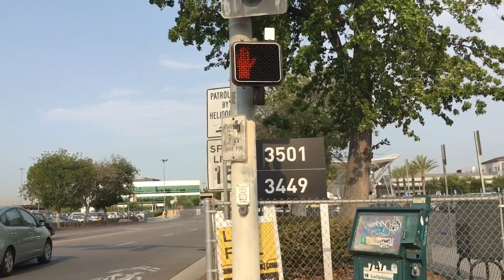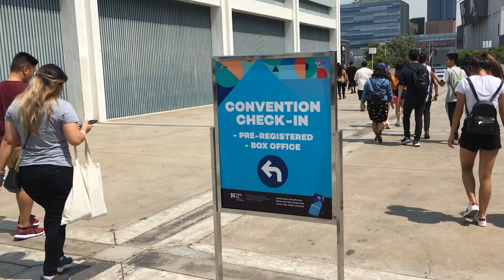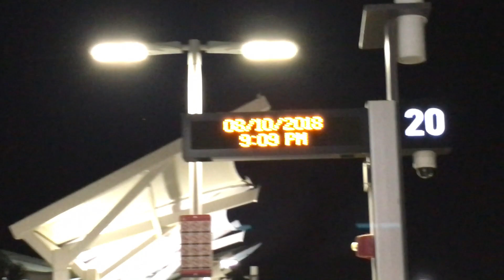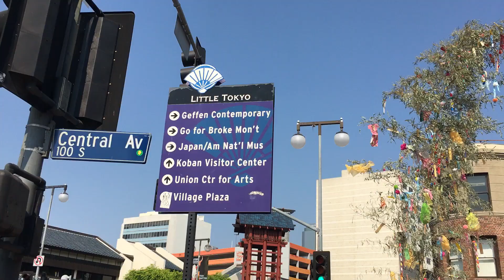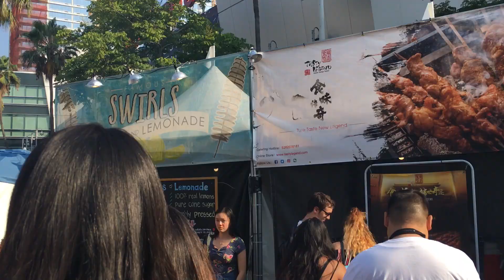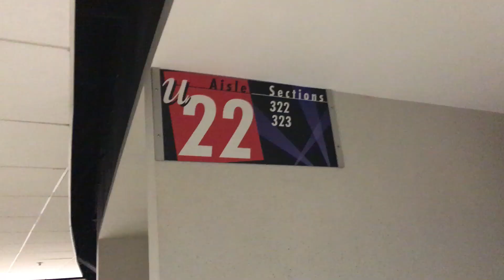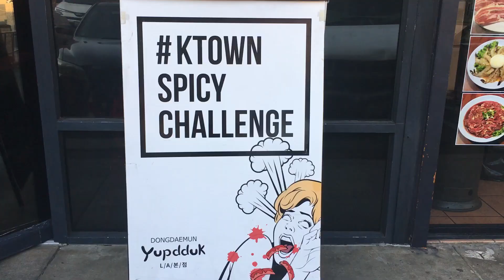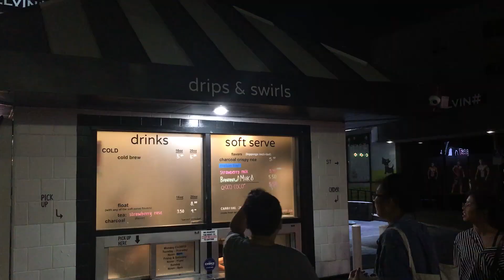a bunch of korean stuff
another montage? but it's kinda long

august 10, 2018 - so like my best friends (plus our siblings) and i decided to attend kcon la for the first time! this was the highlight of our summer to be honest. in those 3 days, we took the metro MANY times, but hey, now we know how to get to little tokyo by heart! also, we got a lot of free stuff from the convention, especially skin care products. we did the same thing for all three days; this explains why day 2 and 3 are short. overall this was an exciting experience and i'm glad i got to spend it with my friends!

q by got7
second date by sugarbowl
selfish by moonbyul (mamamoo) ft. seulgi